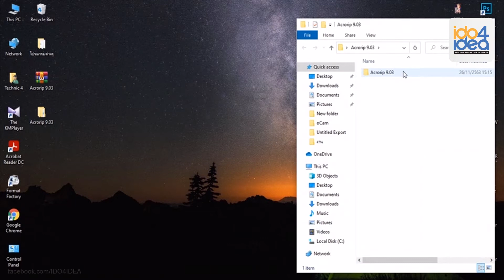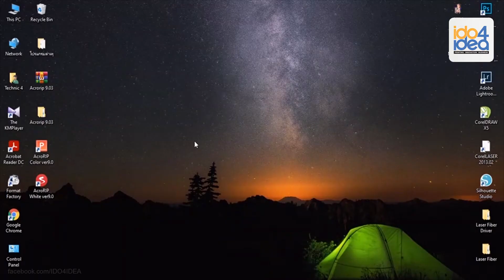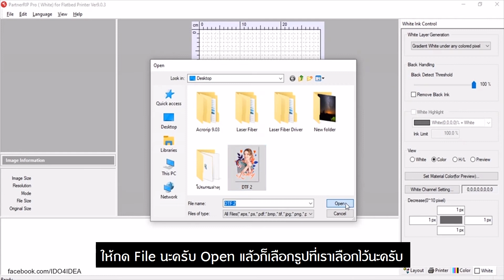เครื่องพิมพ์ DTF / DFT (inkjet No cut ) l EP.2 วิธีติดตั้งและใช้งาน Acrorip เครื่องพิมพ์ DTF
เครื่องพิมพ์ DTF / DFT (inkjet No cut ) l EP.2 วิธีติดตั้งและใช้งานโปรแกรม Acrorip เครื่องพิมพ์ DTF / DFT

DTF / DFT ( DIRECT TO FILM /  DIGITAL  FILM TRANSFER) หรือการสกรีนเสื้อด้วยแผ่นฟิล์มทรานเฟอร์
                 ไอดูโฟร์ไอเดีย เปิดตัวเทคโนโลการพิมพ์ที่เพิ่งออกมาและได้รับความนิยมเป็นอย่างมากในปีนี้ ก็คือเครื่องสกรีนเสื้อระบบฟิล์มทรานเฟอร์ด้วยเครื่องพิมพ์ Inkjet หรือเรียกว่า DTF ( DIRECT TO FILM  ) หรือที่หลายๆ คนเรียกว่า DFT (DIGITAL  FILM  TRANSFER) แต่หลักการทำงานเหมือนกัน โดยที่หมึกเป็นหมึกประเภท Pigment ink หมึกกันน้ำชนิดนึงเหมือนหมึกกันน้ำที่เราใช้ โดยระบบ DFT หรือ DTF เพราะความสะดวก ดูแลง่าย งานคมชัด ไม่ต้องมีบล็อก ไม่ต้องมีเครื่องไดคัท NO CUT และรองรับทุกผ้าแม้แต่แผ่นหนังก็ยังสามารถนำไปรีดได้ขั้นตอนง่ายมาก ๆ

4 ขั้นตอนการสกรีนระบบฟิล์มทรานเฟอร์ DTF แสนง่าย
1.ปริ้นภาพลงบนฟิล์ม
2.โรยผงกาว
3.อบความร้อนเพื่อให้กาวละลายติดฟิล์ม
4.รีดลงบนผ้า

iDO4IDEA เครื่องพิมพ์ของเราจะช่วย สร้างสรรค์ไอเดียของคุณ ให้เป็นรายได้มหาศาลได้แน่นอน สนใจอยากมีธุรกิจเป็นของตนเอง ปรึกษาเราสิคะ

✔อบรมการใช้งานฟรี ทุกขั้นตอน
✔มีวัสดุรองรับกว่า 6,000 รายการ
✔การลงทุนที่ไม่มาก กับโปรโมชั่นมากมาย

IDO4IDEA สำนักงานใหญ่ รังสิต คลอง 4 (ลำลุกกา คลอง4)
 32/77 ม.6 ต.ลาดสวาย อ.ลำลูกกา จ.ปทุมธานี 12150 โทร.086-629-6554